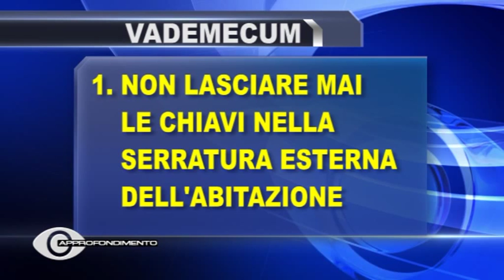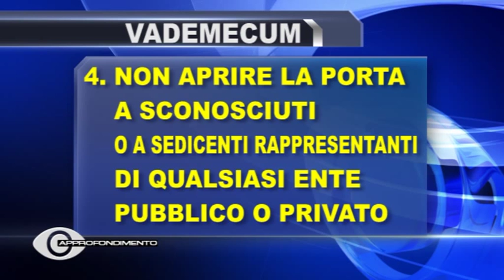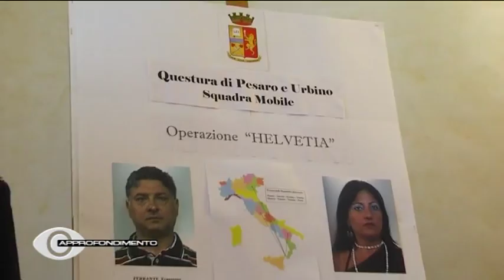Approfondimento con il Questore Antonio Lauriola